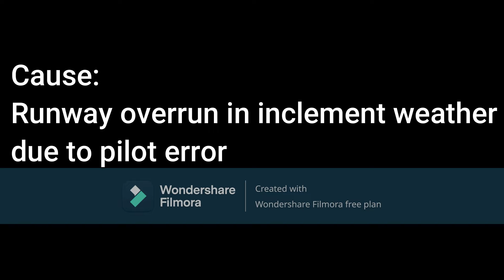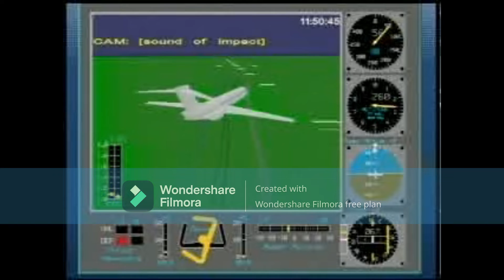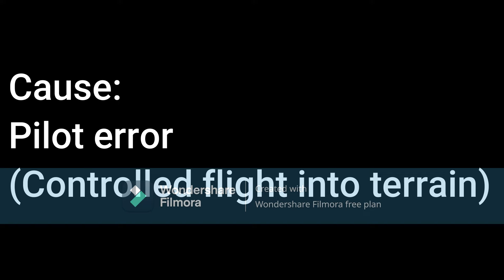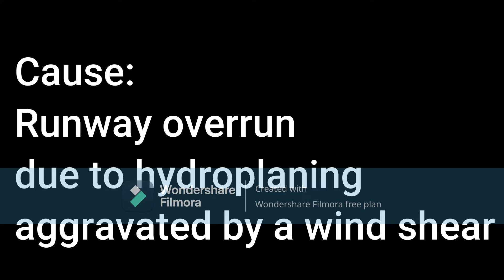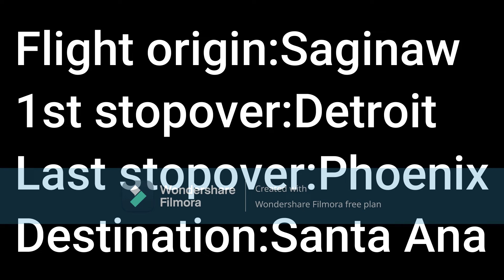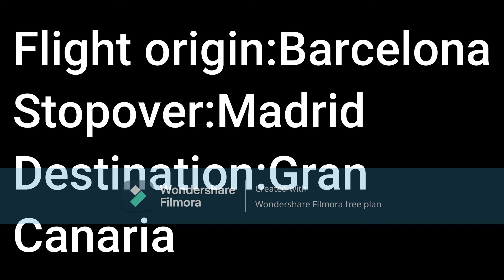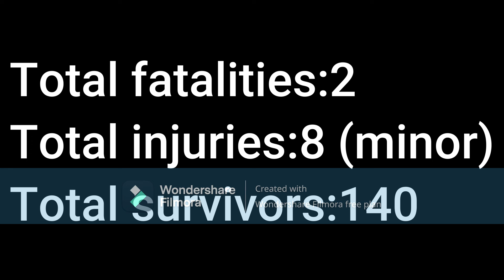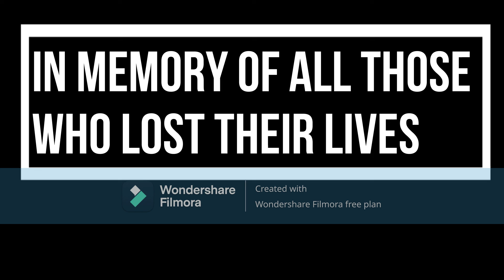Accidents and incidents involving MD 82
R.I.P. to all who died in these accidents.